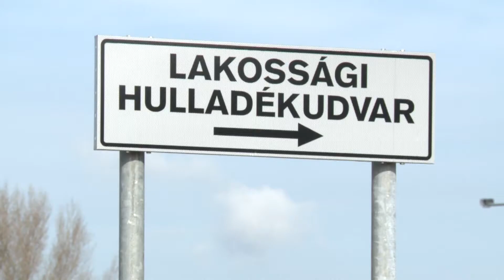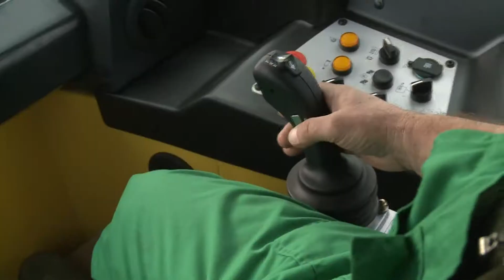Változások a hulladékudvarban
Jogszabályi változás miatt január elsejétől megszűnt az évente 2400 kilogrammnyi vegyes, kommunális hulladék térítésmentes átadására vonatkozó kedvezmény, bővült azonban azoknak a hulladékfajtáknak a köre, amelyeket térítésmentesen helyezhet el a lakosság a paksi hulladékudvarban. Ennek köszönhetően már nem kell messzebb szállítani, helyben is le lehet adni a kisebb házfelújításoknál keletkező hulladékot, például a síküveget, a nyílászáró kereteket, a gipszkartont vagy az üveggyapotot is.